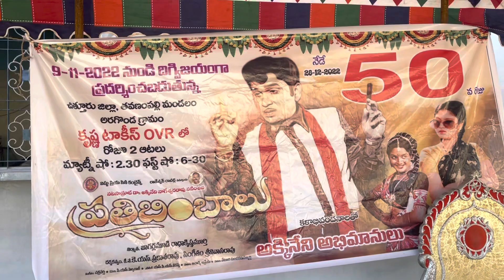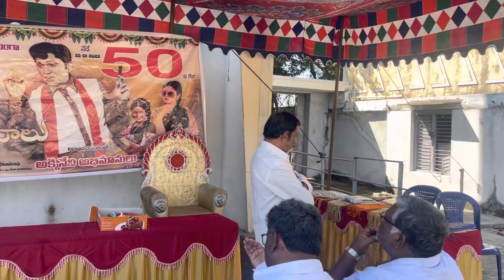PRATIBIMBALU 50 Days celebration started ప్రతిబింబాలు 50 రోజుల హంగామా ప్రారంభమానది